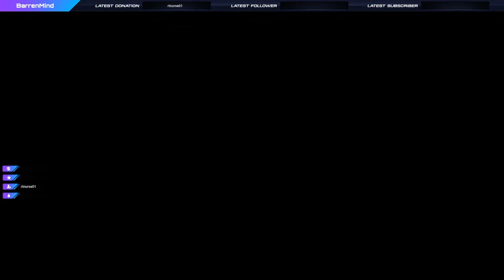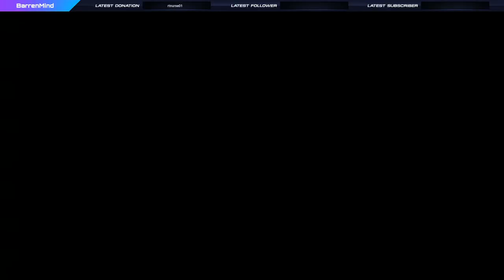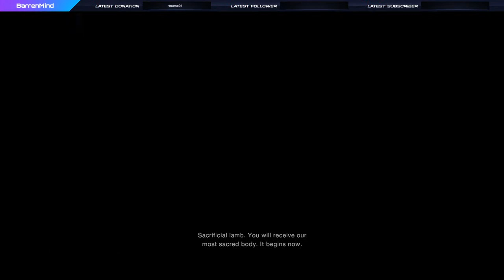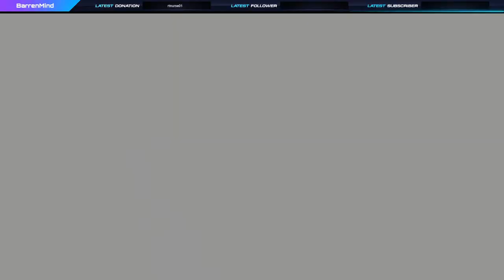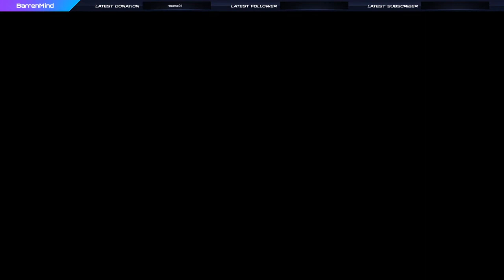Finally Part 3: Peter S. Kennedy plays Resident Evil 4 Remake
Let's see Peter get pecked